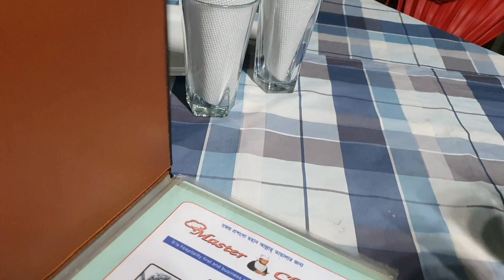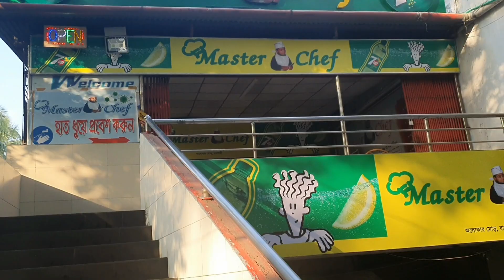অনেকদিন পর বান্ধবীদের সাথে দেখা সারাদিনব্যাপী আডডা,গল্প,খাওয়া দাওয়া | Friends Get together